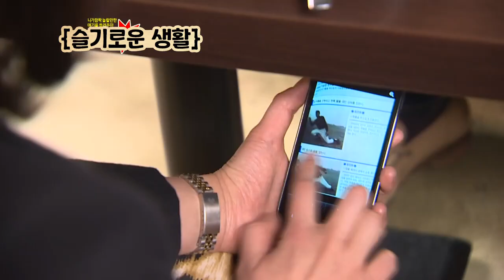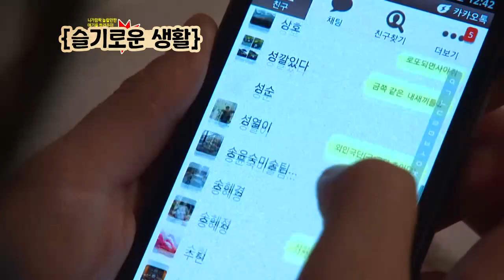남자들이여 속지마라! 👙🤫 뽕브라로 완성시키는 황보라의 소개팅 룩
소개팅을 앞두고 그가 좋아한다는 점프슈트를 입기로 한다!
여자의 몸매는 조작으로 완성되는 법(ㅋㅋ)
뽕브라로 완성시킨 황보라의 소개팅 룩의 비밀🤫